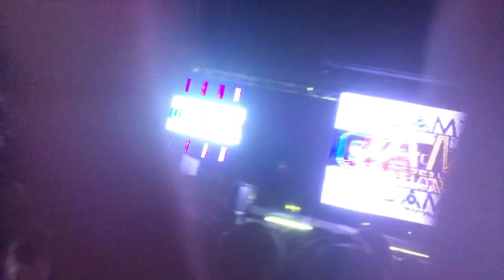vegas bound !! nationals 2020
✰ FAQ ✰
age: fourteen
uploading schedule: mainly sundays, some vlogs wednesdays
camera: canon g7x mark ii
editing: imovie

sub count:
xoxo
emmye